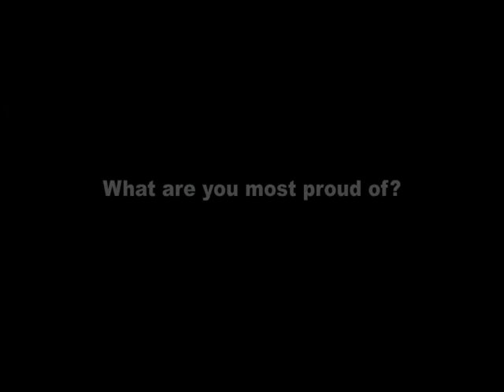Video Blogs - Student Series - Tricia - Eastern Connecticut State University - Continuing Education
Eastern Connecticut State University- Continuining Education -  Video blogs - Student Series "Tricia from Mystic"